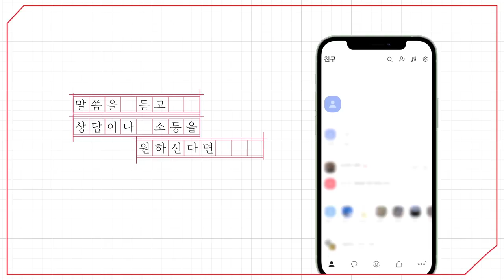[예원교회] 주일예배 설교(2부) - 예수 따라가는 행복! (마가복음 1:14~20) - 정은주목사 - 2023.11.05.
예수 따라가는 행복! (마가복음 1:14~20)

14 요한이 잡힌 후 예수께서 갈릴리에 오셔서 하나님의 복음을 전파하여
15 이르시되 때가 찼고 하나님의 나라가 가까이 왔으니 회개하고 복음을 믿으라 하시더라
16 갈릴리 해변으로 지나가시다가 시몬과 그 형제 안드레가 바다에 그물 던지는 것을 보시니 그들은 어부라
17 예수께서 이르시되 나를 따라오라 내가 너희로 사람을 낚는 어부가 되게 하리라 하시니
18 곧 그물을 버려 두고 따르니라
19 조금 더 가시다가 세베대의 아들 야고보와 그 형제 요한을 보시니 그들도 배에 있어 그물을 깁는데
20 곧 부르시니 그 아버지 세베대를 품꾼들과 함께 배에 버려 두고 예수를 따라가니라